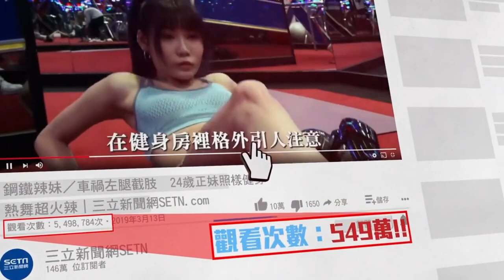老婆放話不給零用錢！臭臉尪撂狠話一秒曝家中地位｜@star_world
影片授權：IG／oneone.jest